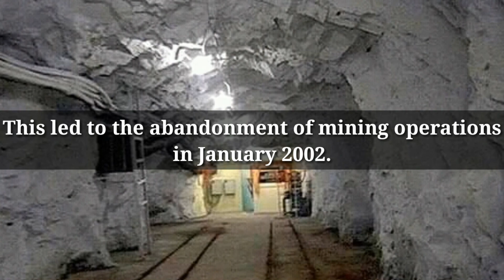KGF | KOLAR GOLD FIELD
THE KOLAR GOLD FIELD
The Kolar Gold Fields, about 22
kms, east of Bangalore,
produced a sizeable amount of gold during the
days of the British Raj.
Started by John Taylor & Sons in
1880, the mines were handed over to the
government of India in 1972. They are believed
to be the second deepest gold mines in the
world.
The Kolar Gold Fields operated for and
produced over 120 years,
approximately 25 million ounces of gold. They
have a maximum depth of 3200 metres, and
1400 km of tunnels, as well as 100 shafts. The
mine became uneconomical in the due to poor
late 1990's management, underinvestment,
and the focus on labour-intensive
deep underground mining. This led to the
abandonment of mining operations in January
2002.